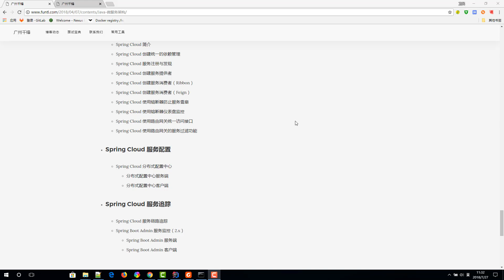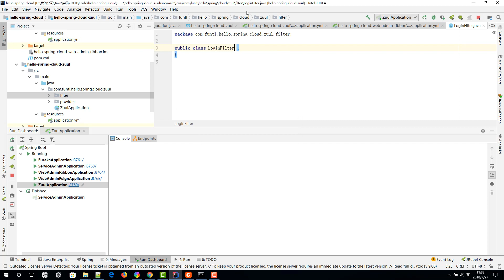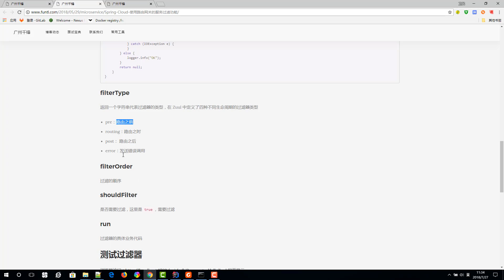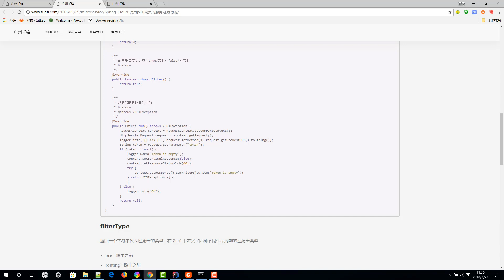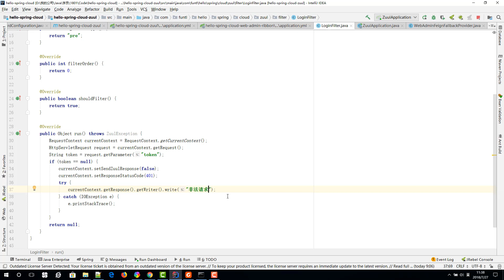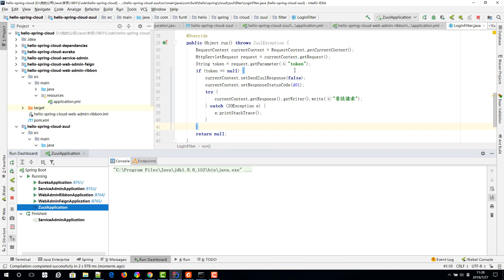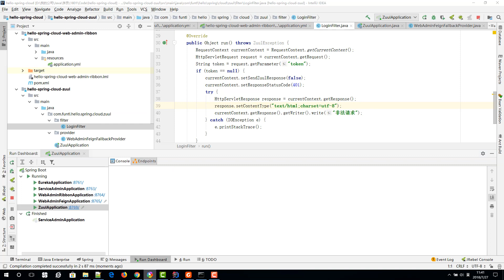千锋Java教程：83 SpringCloud 使用路由网关的服务过滤功能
【千锋】2019Java微服务架构(SpringBoot+SpringCloud)（156集）
课程介绍
微服务架构是一项在云中部署应用和服务的新技术。包含微服务，基础设施即服务(IaaS)，Docker，平台即服务(PaaS)，微服务框架等技术知识点。